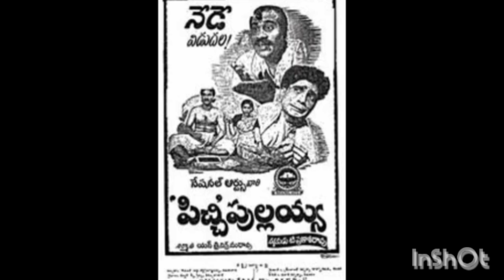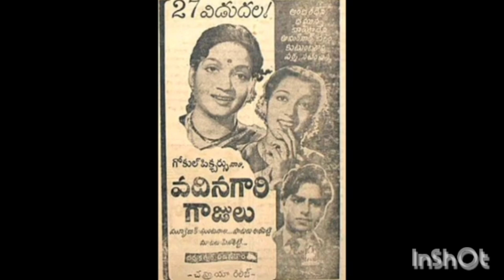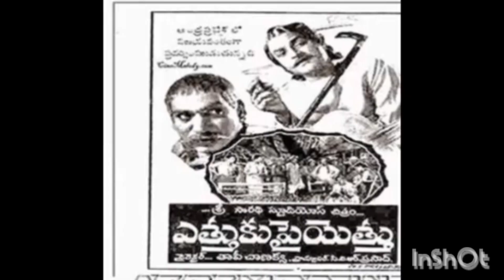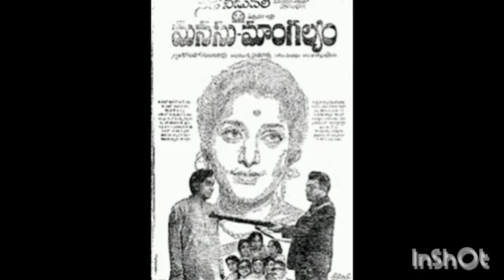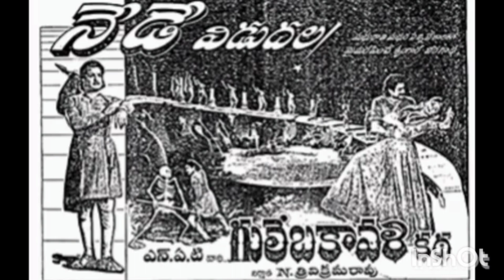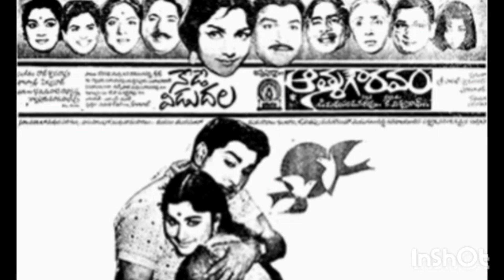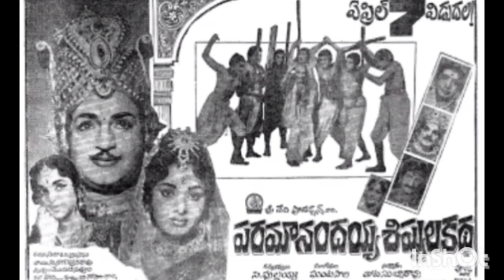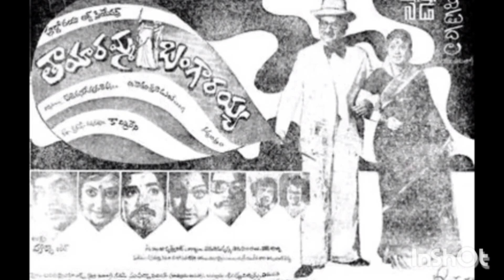గయ్యాళి పాత్రలో నటి ఛాయా దేవి గారి సినీ జీవితం|Actress Chaya Devi Biography